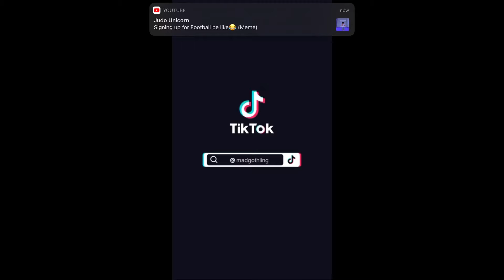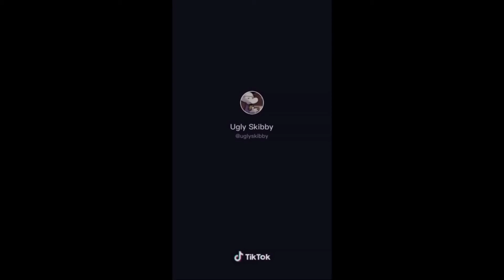Alt tiktoks :)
Because it’s my style 🥲✋🏻

LMAO PLS-